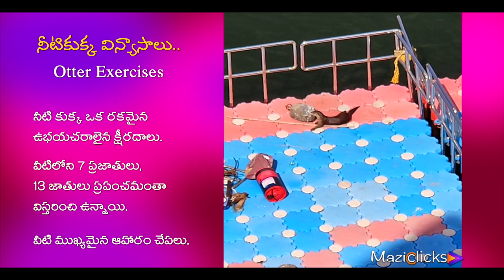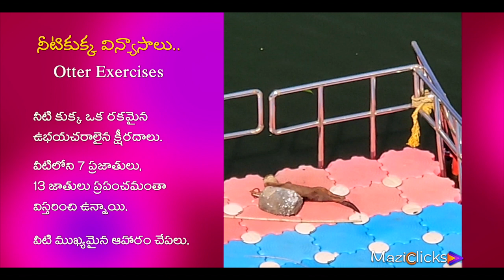Otter Animals at Srisailam Dam | Mazicclicks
శ్రీశైలం డ్యామ్‌లో
నీటి కుక్కల
 విన్యాసం..! Otter Animals at Srisailam Dam

Otters are carnivorous mammals in the subfamily Lutrinae. The 13 extant otter species are all semiaquatic, aquatic, or marine, with diets based on fish and invertebrates. Lutrinae is a branch of the Mustelidae family, which also includes weasels, badgers, mink, and wolverines, among other animals.

Etymology
The word otter derives from the Old English word otor or oter. This, and cognate words in other Indo-European languages, ultimately stem from the Proto-Indo-European language root *wódr̥, which also gave rise to the English word "water".

Terminology
An otter's den is called a holt or couch. Male otters are called dogs or boars, females are called bitches or sows, and their offspring are called pups or cubs. The collective nouns for otters are bevy, family, lodge, romp (being descriptive of their often playful nature) or, when in water, raft.

The feces of otters are typically identified by their distinctive aroma, the smell of which has been described as ranging from freshly mown hay to putrefied fish; these are known as spraints.

A sea otter playing in captivity.
Life cycle
The gestation period in otters is about 60 to 86 days. The newborn pup is cared for by the bitch, dog, and older offspring. Female otters reach sexual maturity at approximately two years of age and males at approximately three years. The holt is built under tree roots or a rocky cairn, more common in Scotland. It is lined with moss and grass.

After one month, the pup can leave the holt and after two months, it is able to swim. The pup lives with its family for approximately one year. Otters live up to 16 years; they are by nature playful, and frolic in the water with their pups. Its usual source of food is fish, and further downriver, eels, but it may sample frogs and birds.